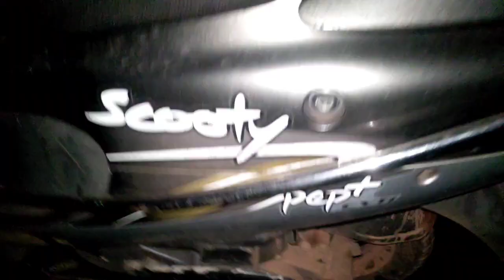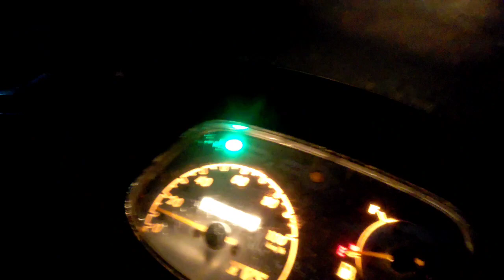first vlog with daily life meem /it would not been happened ❤️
Our channel is about [vlog /gaming/exploring/fitness 🚩]. We cover a lot of cool stuff like [topics which is not covered by others ].

                            👍 and ❤